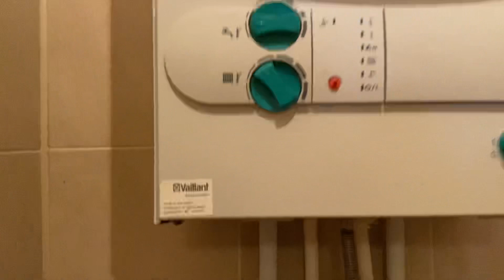Можно ли ставить ГОФРУ на дымоход настенного атмосферного котла?Узнаете посмотрев это видео 🙀🤦‍♀️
В этом видео покажу что стало с гофрой которую поставил на дымоход настенного атмосферного котла!

После просмотра не забываем поставить 👍